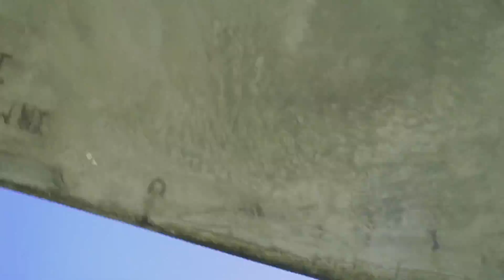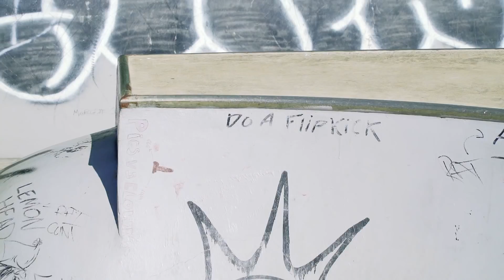Dean Anderson "No Holding back" - Colony BMX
I spent almost 2 years filming this video with Dean. With injuries, a full time job and the fact he lives a couple hours from me (and most people) it wasn't like we could just meet up and bang out a few clips then do it all again the next day. In a way it kind of helped because Dean would (usually) come out with a plan of a few things he wanted to get, he'd send it and most times come out on top with a really good clip or two. Dean really didn't hold back on filming for this video and it was a real pleasure capturing it all for him...Cooper

Shot and cut by Cooper Brownlee.